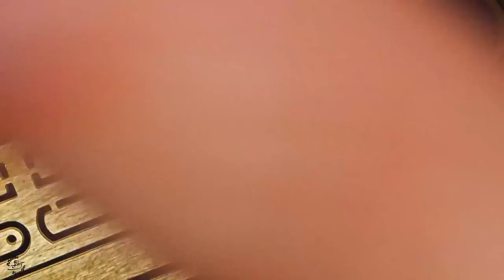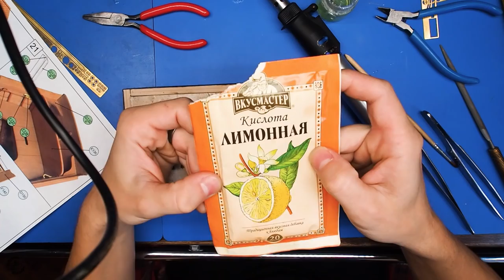Ял-4. 5 серия. Стендовый судомоделизм.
Телеграмм Чат-форум Российских производителей моделей. Мини Верфь тоже там! Официальный сайт Фальконет

Стендовый судомоделизм.  Ship modeling. Modelismo naval. Сборная модель. Как сделать модель корабля из дерева своими руками.

В XIX веке английский судостроитель Вениамин Фомич Стоке на службе в Российской империи построил более 600 судов различного ранга, в том числе знаменитый фрегат Паллада. В архивах хранятся множество чертежей шлюпок его авторства, среди которых отдельного внимания заслуживают ялы, как наиболее массовые и простые из всех типов малых судов. Обычно они имели клинкерную обшивку, одну мачту и от 2 до 8 весел. Ялами вооружалось большинство судов того времени для выполнения различного спектра задач: разведка, снабжение и перевозка экипажа. Не менее широкое применение они находили в качестве прогулочного судна или портовой шлюпки.
Наш ял реконструирован по архивному чертежу из фондов РГАВМФ и имеет формы наиболее близкие к современным образцам, но в тоже время с особенностью - каплевидные обводы, которые добавляют красоту его очертаниям. Данная сборная модель отличное учебное пособие для начинающих моделистов по устройству и общему облику шлюпки.